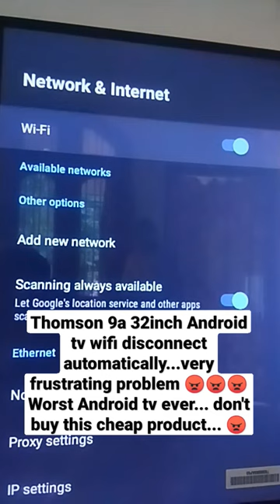THOMSON 9A 32inch Android TV wifi disconnect automatically..BIG And very frustrating PROBLEM 😠😠😠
Thomson 9a 32inch Android TV wifi disconnect automatically